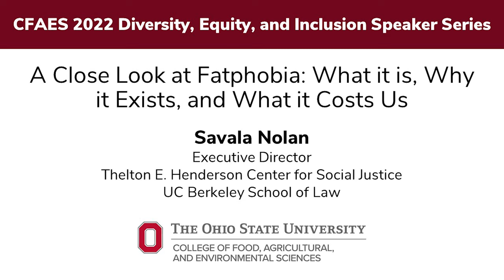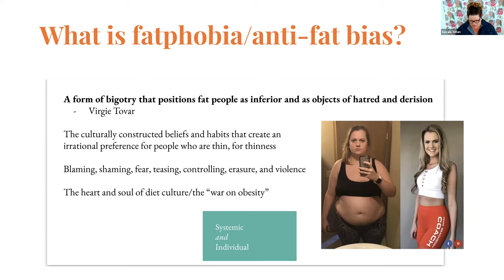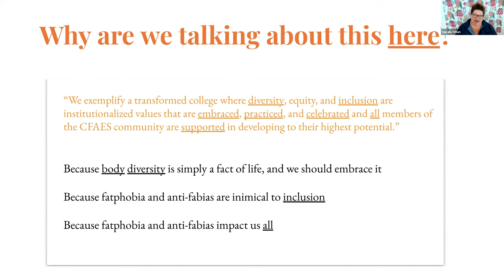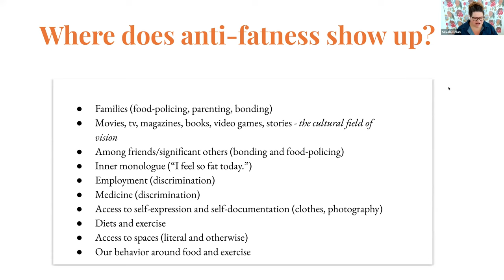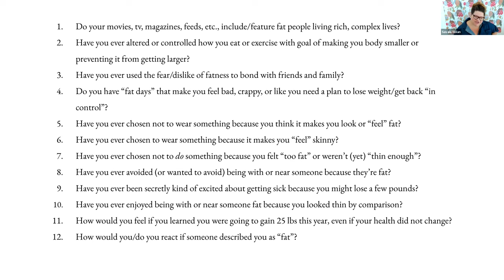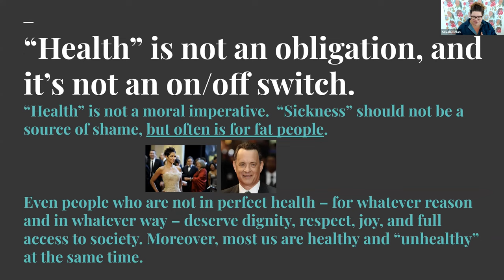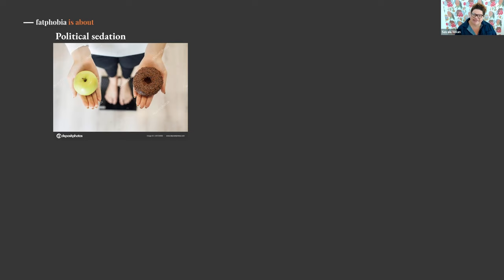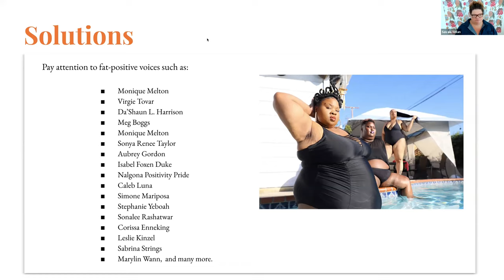A Close Look at Fatphobia: What it is, Why it Exists, and What it Costs Us - Savala Nolan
Fatphobia (or anti-fat bias) is widespread and has deep roots in the United States--but it isn't inevitable or innate.  It is learned, and it is particular to specific times, places, and cultures.  Why do some cultures regard fat bodies as positive or neutral while others regard fat bodies as problems to be avoided and solved?  In this talk, we'll explore a constellation of ideas that create and flow from fatphobia, from anti-black racism to patriarchy, from the BMI and the Health At Every Size rubric to core concepts of the fat liberations/body neutrality movements.  We'll consider the uses of fatphobia--what work it does in the culture--and consider what it might be like to have a world free from this learned and harmful bias.

Savala Nolan is an author, professor, and lawyer. She is the author of Don't Let It Get You Down: Essays on Race, Gender, and the Body (Simon & Schuster) and is executive director of the Thelton E. Henderson Center for Social Justice at the University of California, Berkeley, School of Law, where she teaches about the role of identity in lawyering. She and her writing have been featured in Vogue, The New York Times Book Review, Time, Harper’s Magazine, Forbes, and more.  Last year, Nolan served as an advisor on the Peabody Award–winning podcast, The Promise.  Born and raised in California, she lives in the San Francisco Bay Area with her family.